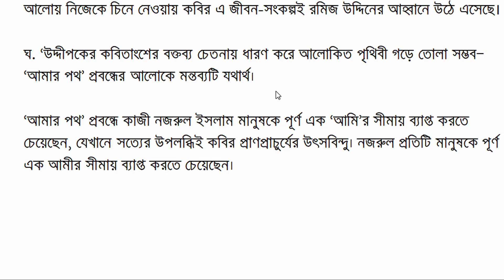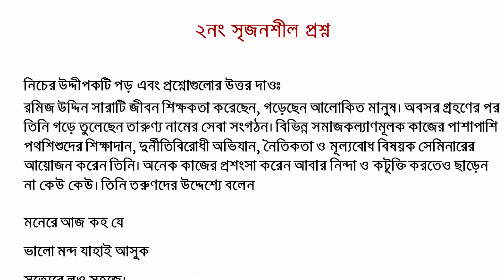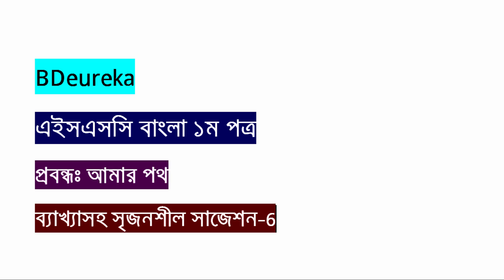এইচএসসি আমার পথ প্রবন্ধের সাজেশন || সৃজনশীল প্রশ্নোত্তর-৬ || HSC Bangla 1st Paper Amar Poth